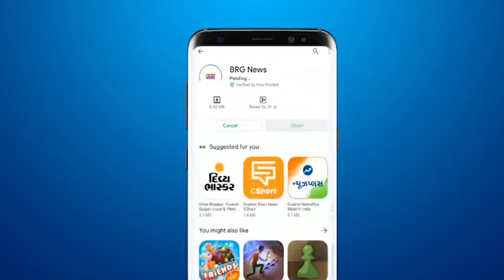तिलकवाड़ा में माँ नर्मदा के पंचकोशी परिक्रमा कर रहे भकतो के लिए नास्ते की व्यवस्था करती संस्थाएँ